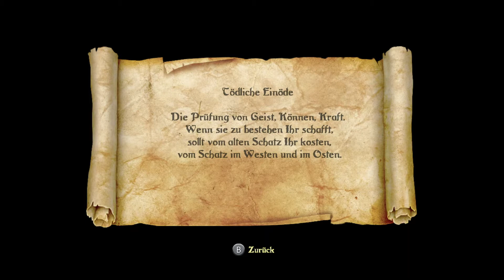Trine 2 #20 - Gefährlich Tierwelt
In diesem Video:
Tödliche Einöde

Inhalt:
Diesmal sucht das Trine unsere drei Helden Amadeus, Pontius und Zoya auf um erneut in ein Abenteuer zu ziehen. Doch wohin zieht das mysteriöse Artefakt die Abenteuer diesmal und was erwartet sie da?

Kommentiertes Gameplay von Bela und Celephai.